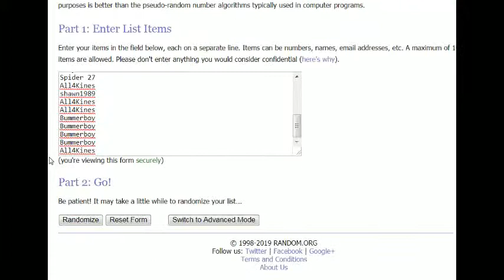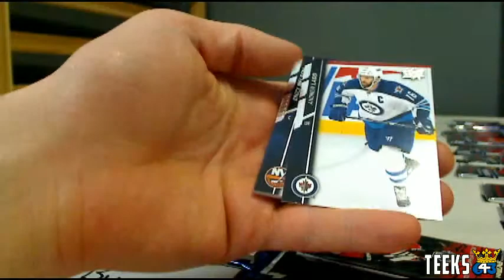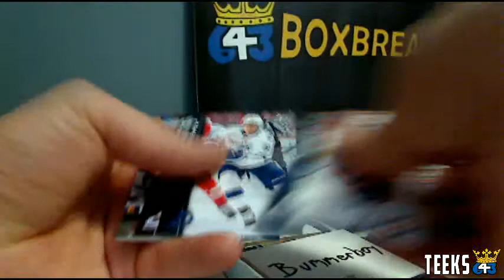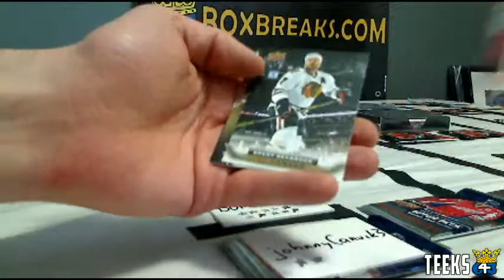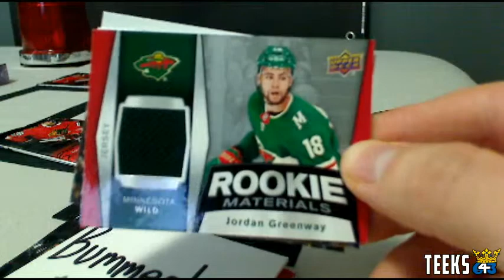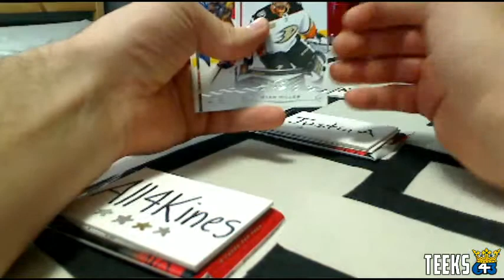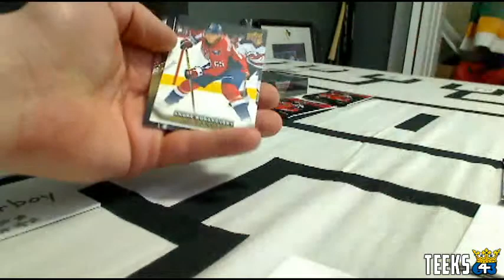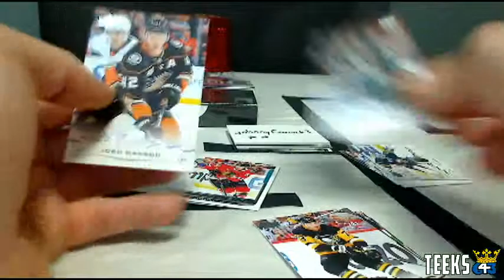643 PACK WARS Tournament #42: 15-16 Series 2 & 18-19 Series 2 + Bonus Box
Check out Box Breaks like these from Teeks Friday-Monday with Pack Wars Tournaments every Saturday at 643BoxBreaks.com

Participate in Teeks643 Box Breaks to acquire players for your roster in the 2018-19 Hockey Pool Bonus. The winner will receive two tickets to an NHL Regular Season Game! There are also 24 high-end hockey cards to be won in the Prize Draft.